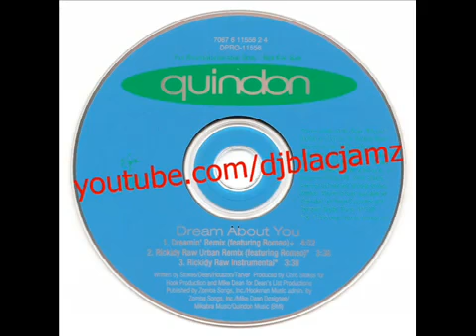Quindon - Dream About You (Dreamin' Remix) (featuring Romeo) (1996)1183